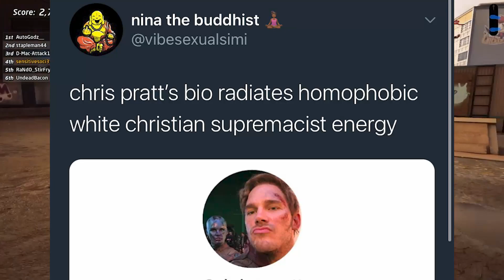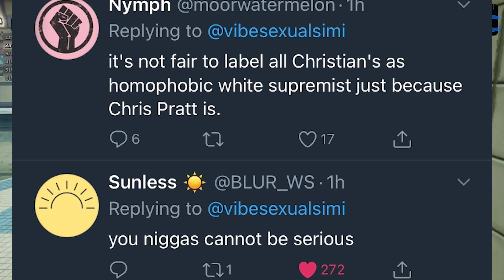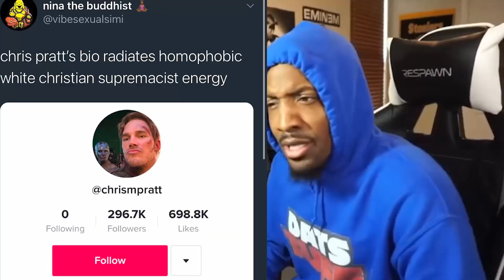Twitter Cancels Chris Pratt For Being White...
Chris pratt cancelled by people with an anime profile picture

Thank you to my channel members for your continued support!
*Velocity90
*TheRedThanos Aber
*Quaygrass
*Ever Alexander
*KodieTheRainbowFlutterAppleFanBrony
*KodieTheAussieColoraturaFanBrony
*Karma Rey
*DanKzYT
*Justinsc
*Shaheer
*Thot Police 🔹
*Mason's Journey Living with ACC
*XxAGG561xX
*ContentGenius
*A3stheticSkyz
*adridri
*Drak0
*Wavpro
*PantsFX
*dododuckplayz
*Carsonlytical
*Blueye
*warrior plays
*Annèt
*The infamous Garbage Disposal
*LimeDaFruitComrade
*pig green the pig
*Bryan L.
*Jacob Hager

ExpressVPN link, Get 3 free months when you sign up, it supports the channel.